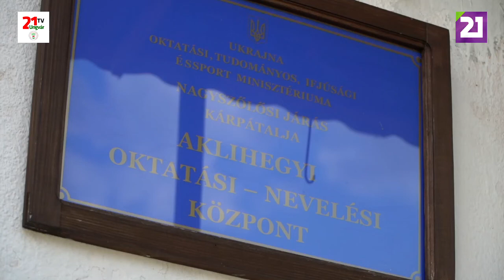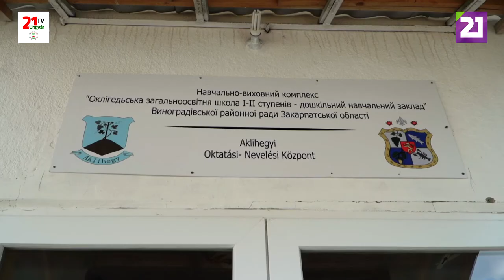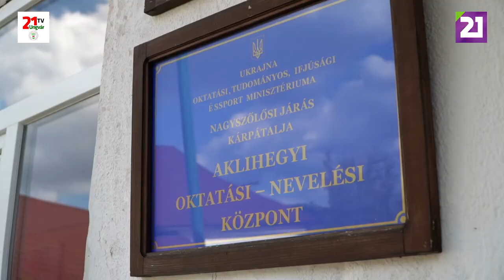TV21 UNGVÁR - ARCKÉPMÁS 24.ADÁS - BÉRES ISTVÁN (2019.09.21.)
Az Arcképmás most Aklihegyen járt, a boldogság szigetén, ahol a csend is más.
Béres Istvánnal találkoztunk - a fűtőből lett iskolaigazgató. Szerény, hiteles, hitét megélő és megosztó, őszinte ember.
Ismerjék meg Önök is.